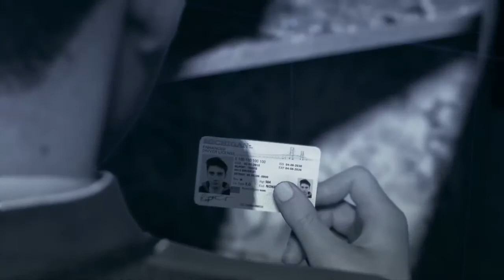Detroit become human Le nid